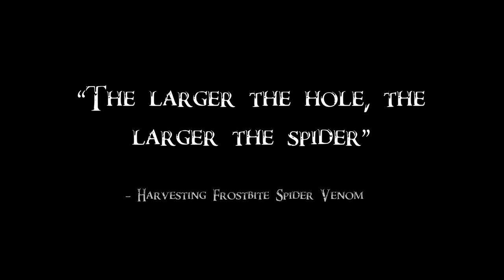The Fell Alchemist [Skyrim Vanilla Spidermancer Build] S1E4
Hello and welcome back to Skypothesis! We are two brothers dedicated to breathing new life into vanilla Skyrim through unique and creative character builds. Skyrim in 2020? You bet. Skyrim in 2021? Oh yeah.

This time around we've created a super creepy Wood Elf! This sneaky spider-lover uses the Ritual Stone to reanimate dead frostbite spiders, and amasses a terrifying undead arachnid army. In addition to this, he uses poisons (that we named after various spider venoms), and spider scrolls.

Chapters

00:00 - 00:54 - Intro
00:55 - 1:45 - Character Snapshot
1:46 - 3:24 - Backstory
3:25 - 6:52 - The Roleplay
6:53 - 8:14 Weapons
8:15 - 10:00 - Poisons (Distilled Spider Venom)
10:01 - 10:21 - Shouts
10:22 - 12:10 - Stats // Perk Spread
12:11 - 13:33 SPECIAL MOVES
13:34 - 14:26 - Outro

We neglected to add a section about armor! For his Armor, we use the Cultist Mask and Gloves, Forsworn Armor, and Predator's Grace for his boots. The cultist gear looks creepy and sinister, as well as natural and tribal. The Forsworn armor fits as well with the skulls hanging at belt. Feel free to use whatever jewelry you see fit, but traditional Bosmer are cannibals, so the Ring of Namira would be a fitting choice for him. The Savior’s Hide is a thematically and functionally relevant armor option, but we personally aren’t a fan of how it looks, and looks are very important to us.